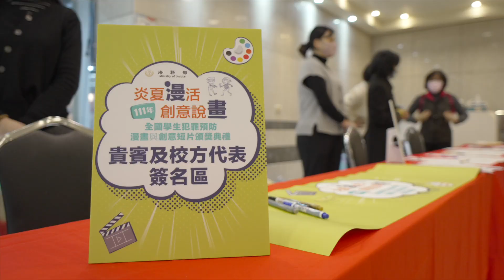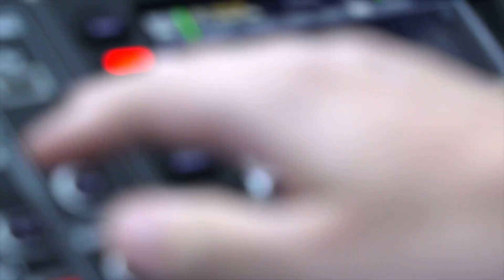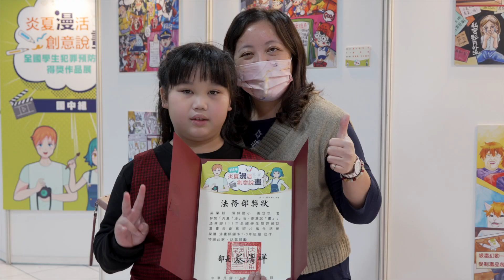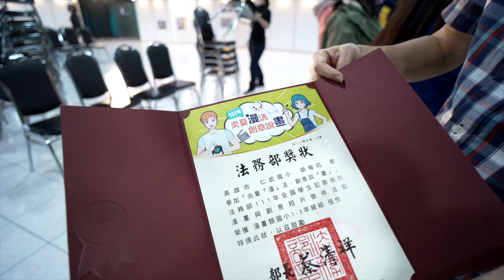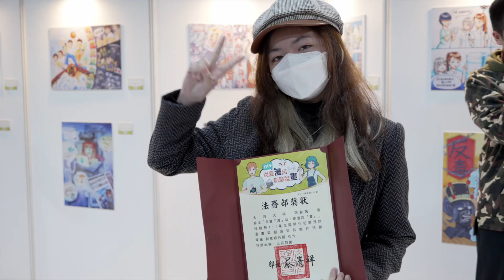111年法務部漫畫短片徵選比賽｜頒獎典禮